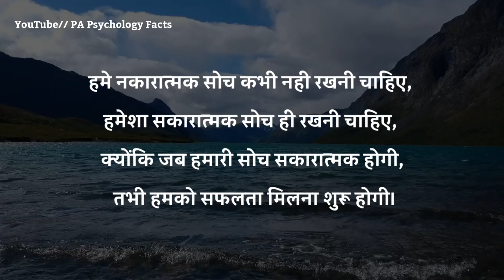जीतना अधिक हम किसी के बारे में सोचते हैं | best motivational speech in Hindi